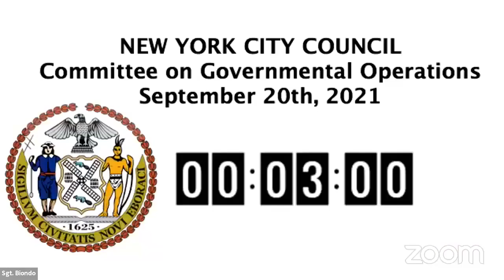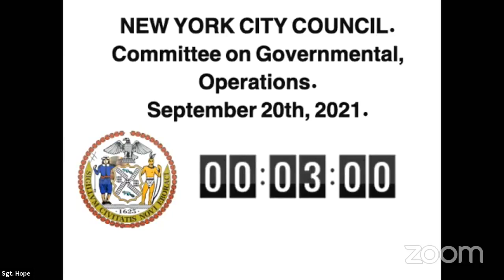Governmental Operati... NYCC REMOTE GOVOPS 09202021 Tue 21 Sep 2021 18 44 44 0000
Committee on Governmental Operations 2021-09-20T00:00:00 10:00 AM REMOTE HEARING (VIRTUAL ROOM 2) null

 KEY: null

 ID: 18761

 GUID: 64E94402-AF74-4F4A-8E39-96DE6B6B1142